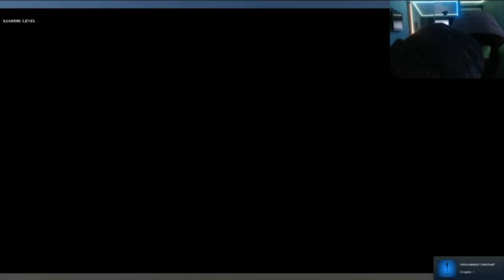ITS BEHIND ME ISN’T IT???